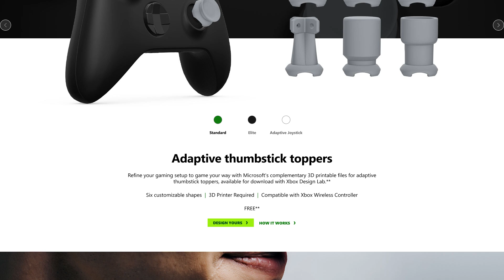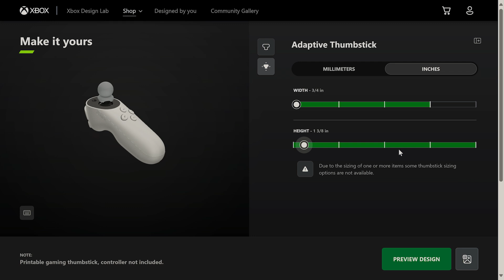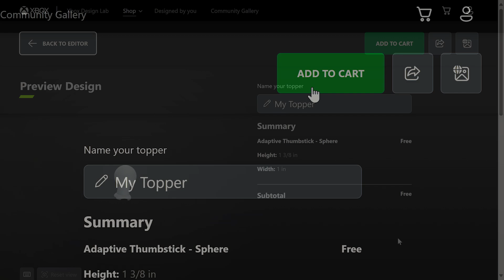3D Printing Adaptive Toppers with Xbox Design Lab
Learn how to use Xbox Design lab to customize and print 3D toppers for your Xbox Adaptive Joystick, Xbox Wireless, and Xbox Elite Series 2 controller thumbsticks.